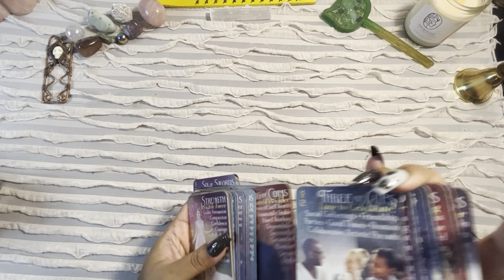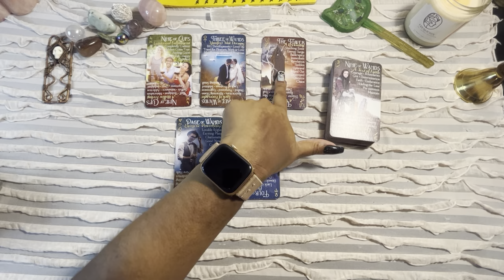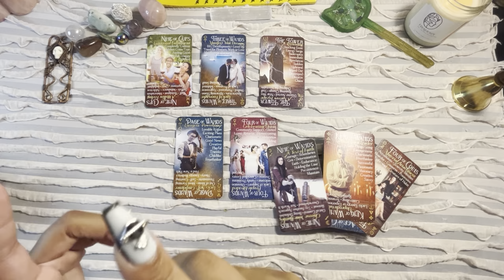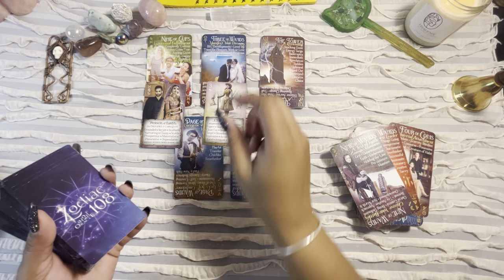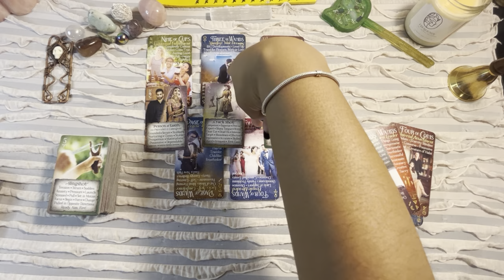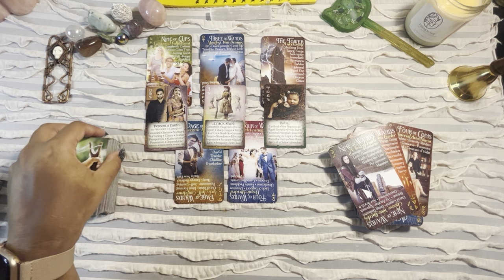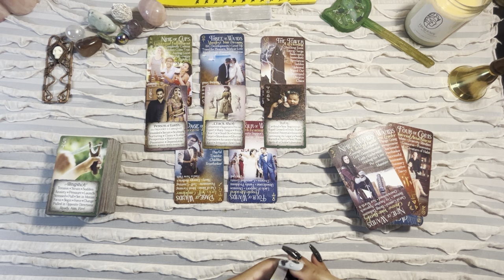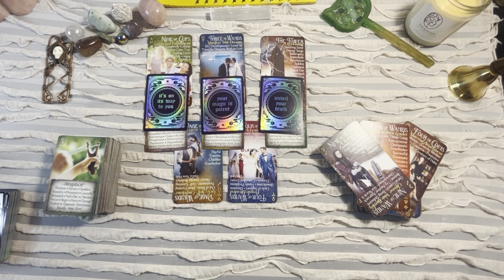Global Collective: Unexpected But Not Surprised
Hey, fam!

Coming at you with a collective turned global reading. There is no timeframe for this reading as it is timeless; however, Spirit came through heavy with a bigger message. You will see it when you are meant to.

Tarot/Oracle readings are not carved in stone, as no psychic readings are; however, all the guided messages you will receive from me are not made up or fabricated. I may offer advice throughout the reading but keep in mind this or the reading itself cannot interfere with your free will. It is also not a substitute for professional therapy or medical care. I may not say what you want to hear but nevertheless, it is the mission I received from Spirit to relay the message of what you need and not what you want. My readings are simply a snapshot of your current alignment based on your energy at this moment. Tarot cards are not dangerous, evil, or bad luck. They are simply tools used to provide a tangible message. ***For curio purposes**

That’s of Fate Answer Cards:

The resin pieces you see are custom-made by me! Email to commission these and more items.